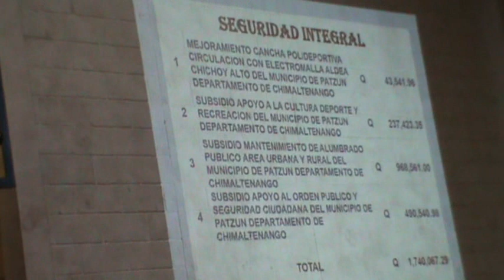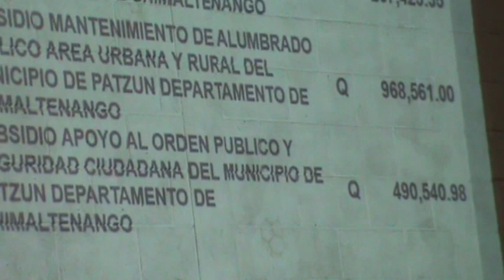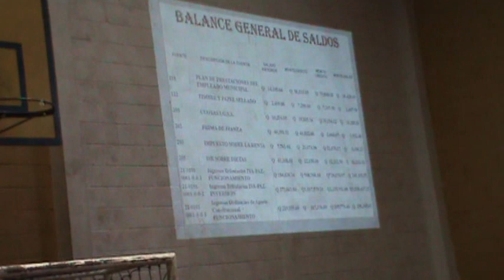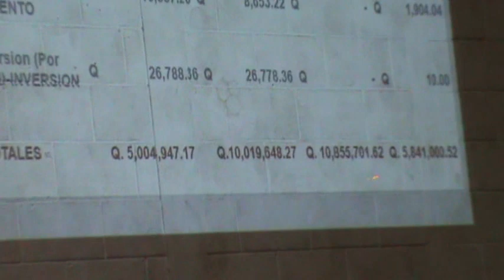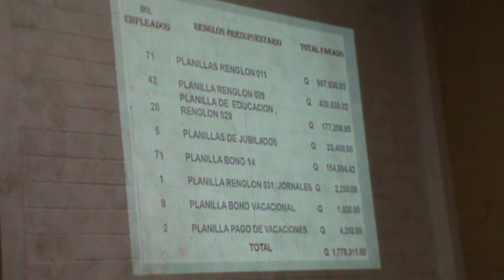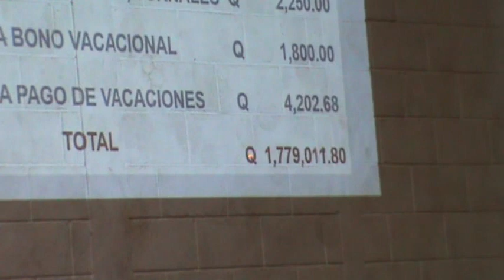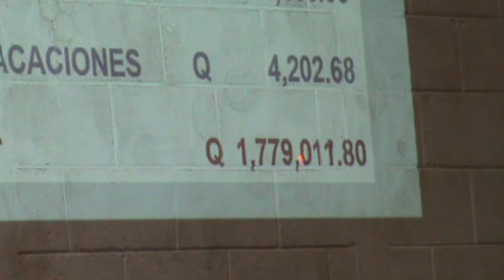Reunión comude septiembre, 4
Patzún, parte de la reunión del Consejo Municipal de Desarrollo, COMUDE, donde se rindió el segundo informe cuatrimestral de 2,017; así mismo se abordó la problemática de las cantinas en el municipio.